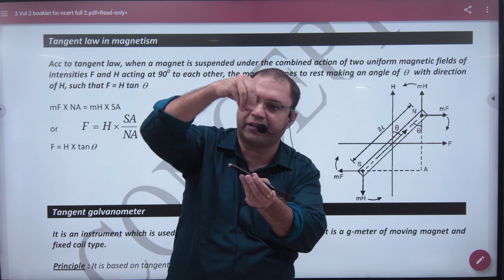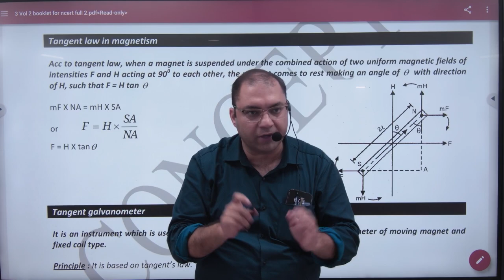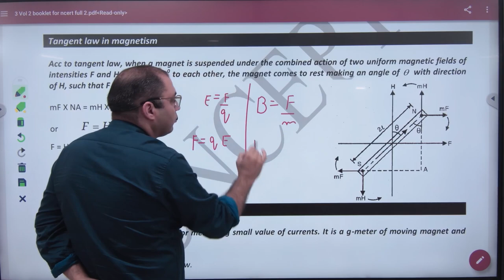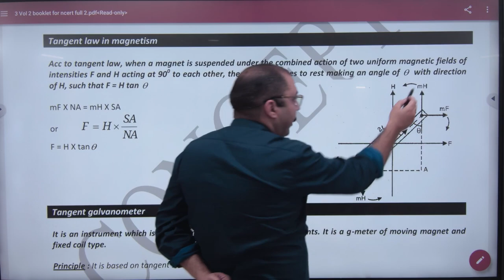1 Tangent Law in Magnetism